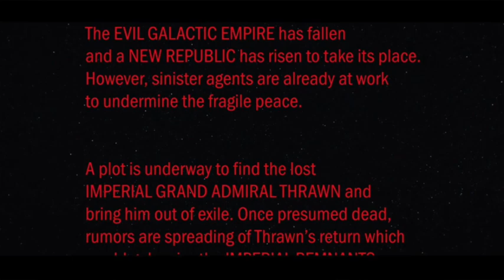AHSOKA EPISODE 1 & 2 - FULL BREAKDOWN AND REVIEW - Filoni COOKED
DAVE FILONI COOKED FILET MIGNON AND LOBSTER TAIL EVERYBODY. Just like most of us knew, Dave delivered. The writing, the cast, and the overall story is 100%. It's amazing. I can only imagine what we get the rest of the season!!

Intro/Outro music streambeats free ice on my tongue